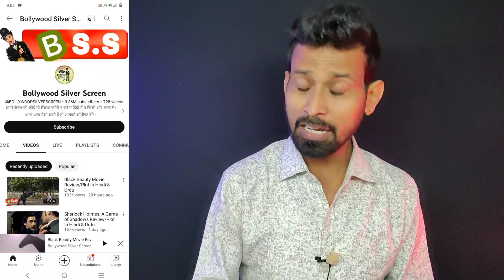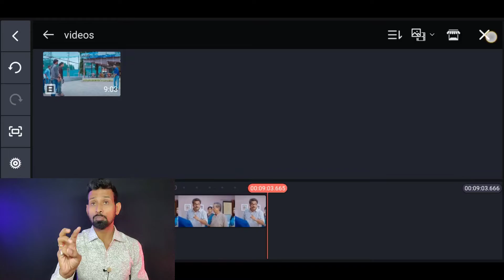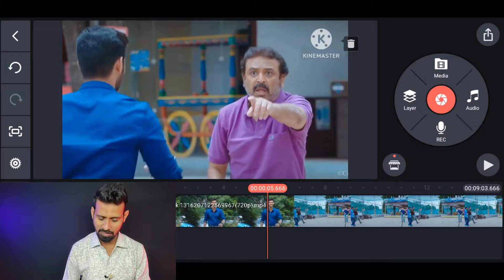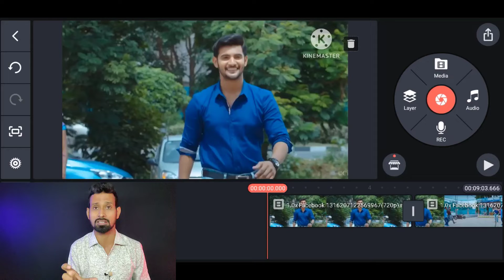💰कमाओ $5.3K |movie को ऐसे Edit करो और पैसे कमाओ |how to upload movies on youtube without copyright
Queries Solved:-
movie ko edit kaise kare
Movie edition new trick
how to edit movie No copyright
movie ko without copyright edit kaise kare
How To Upload Movies On Youtube Without Copyright
Bina Copyright Ke Movies Kaise Upload Kare
Youtube Channel Par Movies Kaise Upload kare
Make Money Online From Youtube Without Copyright
How To Upload Movies On Youtube 2023